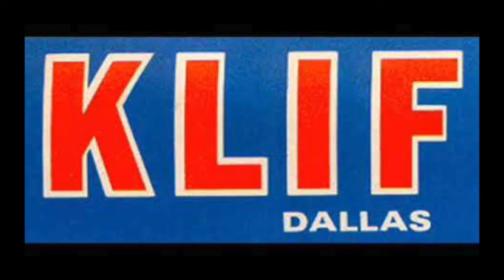KLIF 1190 Dallas - Elliot Field - November 28 1956 - radio Aircheck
KLIF 1190 Dallas - Elliot Field - November 28 1956

From the Steven Green Collection

If you know about the history of Top 40 radio, then you know the name Gordon McLendon. McLendon was the owner of 1190 KLIF, and was considered the man who perfected Top 40 radio on KLIF. In 1954, the era when network radio was fading away because of TV, McLendon introduced the Top 40 format to the station and, as a result of this change, KLIF enjoyed dominance of the Dallas radio ratings in the 1950s, 1960s, and into the 1970s. At one point, more than half of the people listening to the radio in Dallas, were listening to KLIF! KLIF had a tight playlist, exciting promotions & contests, and bigger than life DJs. Some of the legendary personalities that worked at KLIF include... Jimmy Rabbitt, Paxton Mills, Michael O'Shea, Dick Heatherton, Chuck Murphy, Ron Chapman, Johnny Dark, Hal Martin, Rod Roddy, Cuzzin Lennie, Brant Miller, John London Randy Robbins, Russ Knight, Jim O'Brian, Chuck Dunaway Ken Knox, George Michael Deano Day, Gary Mack, Jay Lawrence,Gary Owens,and the voice heard on this aircheck, Elliot Field.

Elliot spent a few years on the mighty 1190, before moving on to KFWB in Los Angeles. Elliot also spent time on air at KTSA in San Antonio, KILT in Houston. His published book, “Last of the Seven Swingin’ Gentlemen,” talks about his days at KLIF, KFWB, and about his broadcast career.